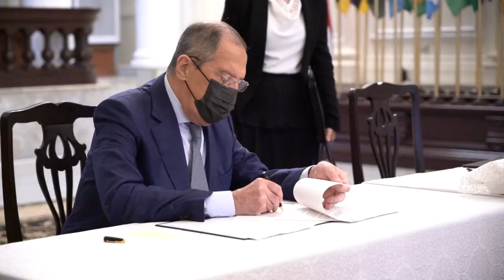Joint Press Statement Menlu RI - Rusia: Kerja Sama Pendidikan & Rencana Kunjungan Presiden Putin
Pembahasan mengenai kerja sama pendidikan antara RI dan Rusia menjadi salah satu fokus utama pertemuan bilateral antara MenluRI Retno Marsudi dan Menlu Rusia, Sergey Lavrov. Kedua Menlu bertemu di Gedung Pancasila pada 6 Juli 2021.

Selain kerja sama pendidikan, keduanya juga membahas penguatan kerja sama kesehatan, ekonomi, investasi serta pertahanan. Dalam pertemuan, Menlu Lavrov juga bahas rencana kunjungan Presiden Vladimir Putin ke Indonesia.

Jakarta, Indonesia